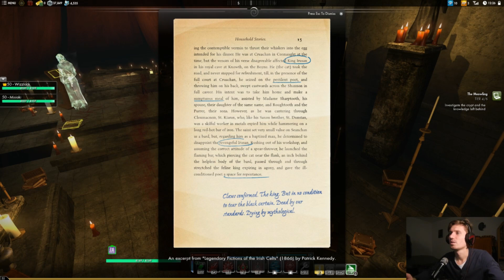SWL 022 - Halloween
Wstępniak to Placebo "Running up that hill"

1) Napisz gdzieś wewnątrz paczki (kartka, świstek papieru - cokolwiek, byle NIE na privie na YT/FB bo się pogubię) czy sobie życzysz czy nie, żeby unboxing od Ciebie ewentualnie trafił na juczuby i jak tytułować paczkę ("paczka od -Twoje imię-" czy "paczka od -podany przez Ciebie nick-"). Jeśli nie napiszesz, to zakładam, że mogę wrzucać na YT z podanym nickiem/imieniem.
2) Nie wysyłaj mi nic za co mogę oberwać ja, lub możesz oberwać Ty. Nie, to nie było wyzwanie, raczej prośba i pobożne życzenie. Ale jak już chcesz mi wysłać tego świeżo zakoszonego Rembrandta, to spoko i obiecuję, że Cię nie wsypię.
3) Ślij na adres (tak, to "poste restante" przed imieniem ma tam być):
51-645 Wrocław